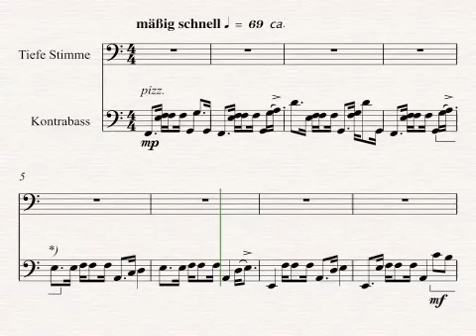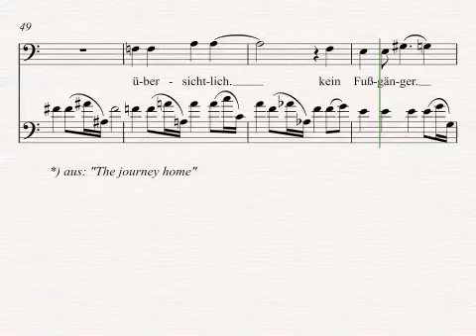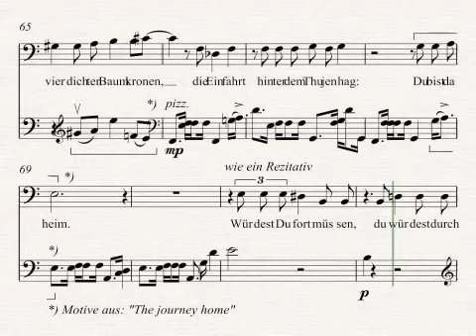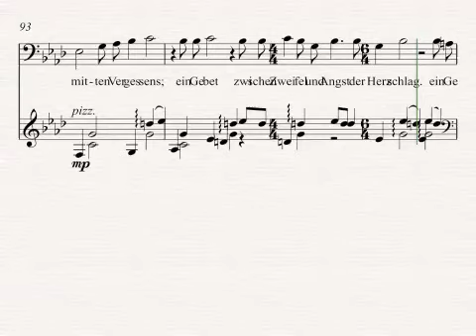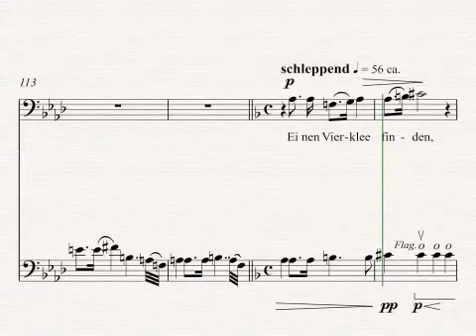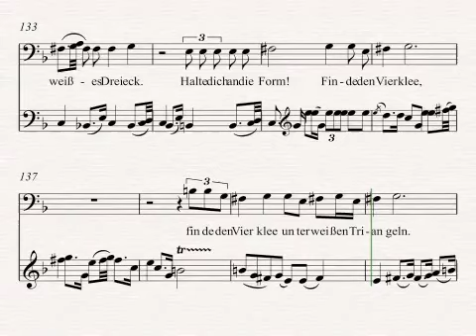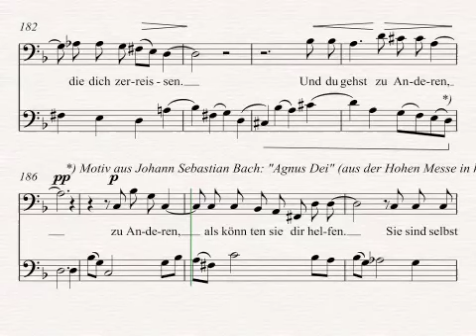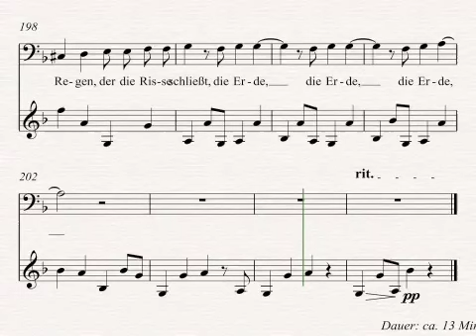5 geistl. Gesänge f. Atheisten (tiefe Stimme + Kb)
Thomas Thurnher
Fünf geistliche Gesänge für Atheisten nach Texten von Willibald Feinig
(für tiefe Stimme und Kontrabass)
Gesamtdauer: ca. 13 Minuten, mittelschwere Bassarie